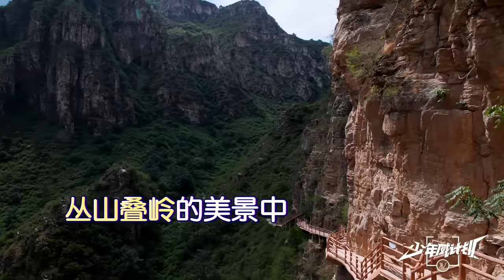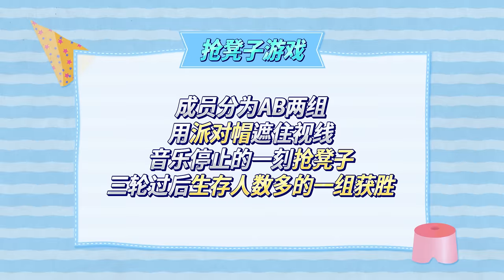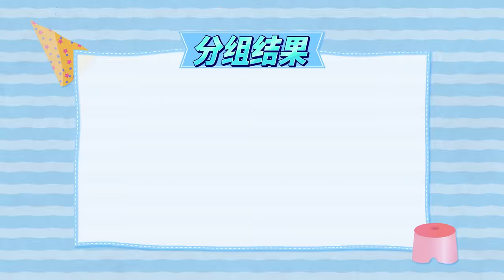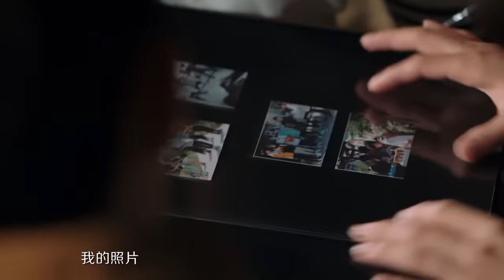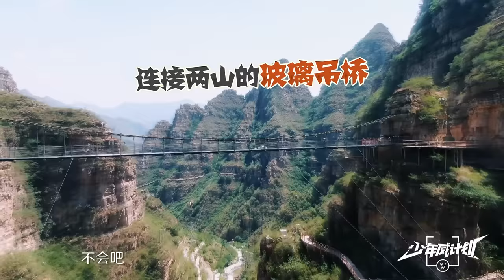MULTISUB【少年威计划/Dream Plan】EP07 | 威神V星空夜谈，即兴弹唱守护队友！| 钱锟/李永钦/董思成/黄旭熙/肖俊/黄冠亨/扬扬/威神V | 优酷 YOUKU